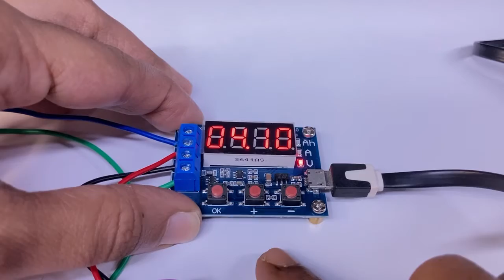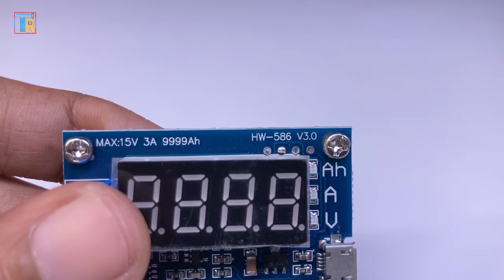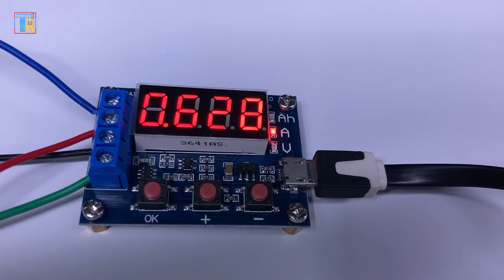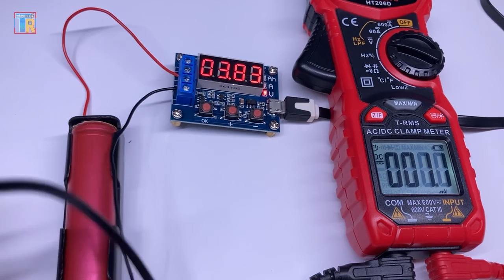Know Your battery's real capacity using Lithium Battery Capacity Tester Module | how to use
Today we are going to review the lithium battery capacity tester module. This tester is a very useful tool for battery operators, technicians and manufacturers. In this video, we will show you how to use it and share some of its features. This is HW 586 which is the same as the ZB2LC battery capacity tester module. this video shows how to know your lithium battery's original capacity.

If you are looking for a lithium battery capacity tester, this is the review for you! We will show you all the features of this tester and how to use it most effectively.
which afford Techno Review 85 Network a commission should you make a purchase.